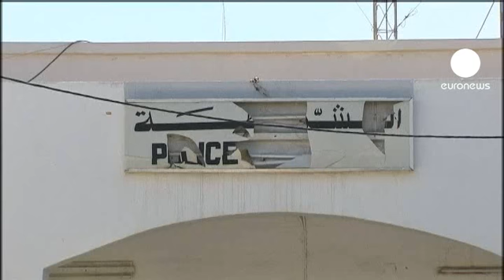Vers la dissolution du RCD, manifestation à Sidi Bouzid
Toutes les activités du parti de l'ancien président Ben Ali sont suspendues. Une première étape avant la dissolution du RCD, dont le siège avait été symboliquement démantelé quelques jours après le départ de Ben Ai.

Cette mesure intervient alors que des personnalités proches du Rassemblement constitutionnel démocratique et de Ben Ali sont soupçonnées de conspirer pour répandre le chaos.

Ces derniers jours, de nouvelles violences ont éclaté à El Kef, à Gafsa, à Kebili et à Sidi Bouzid.